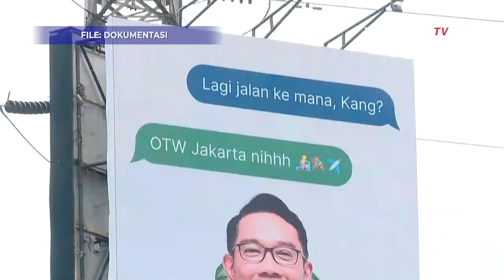Zulhas Bicara soal Pilkada: Ridwan Kamil Insya Allah di Jakarta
JAKARTA, KOMPAS.TV - Ketua Umum PAN Zulkifli Hasan (Zulhas) membicarakan ancang-ancang pengusungan calon gubernur (cagub) di Pilkada DKI Jakarta 2024.

Zulhas mengatakan nama Ridwan Kamil (RK) kemungkinan muncul untuk pemilihan gubernur (Pilgub) DKI Jakarta.

"RK? RK Insyaallah di Jakarta," kata Zulhas usai acara Bimtek dan Rakornas PAN di Hotel JS Luwansa, Kuningan, Jakarta Selatan, Kamis (9/5/2024).

Baca Juga [FULL] Arahan Zulhas di Rakornas PAN Terkait Pilkada 2024 hingga Sebut Proses Pilpres Melelahkan di